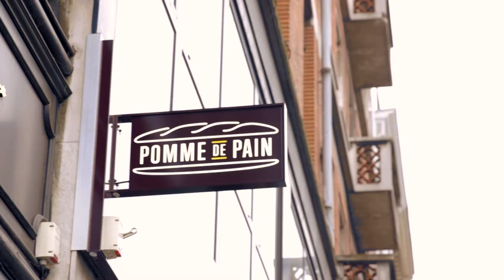Restaurant Pomme de Pain Lille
Restaurant Pomme de Pain de Lille - Flagship du nouveau concept en pied d'immeuble en plein coeur de ville - 7 rue Nationale.
Nouveau concept architectural, nouveau décor,  nouvelle identité visuelle.